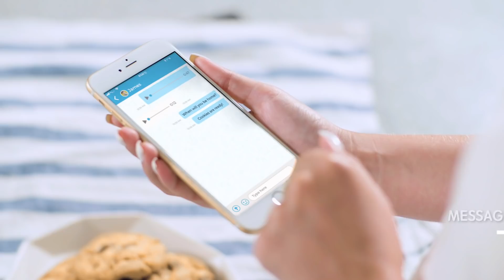dokiPal - World's First 4G LTE Kids Smartwatch with Integrated AI Voice Assistant